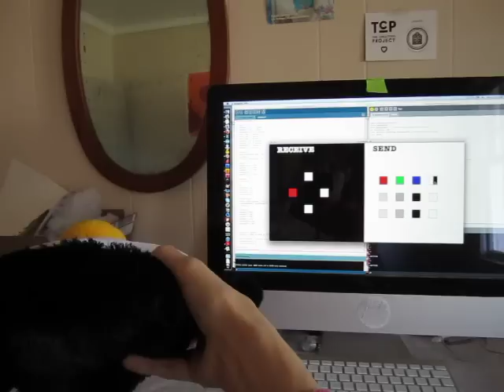Penguin's First Words